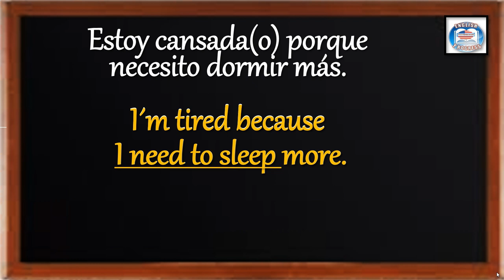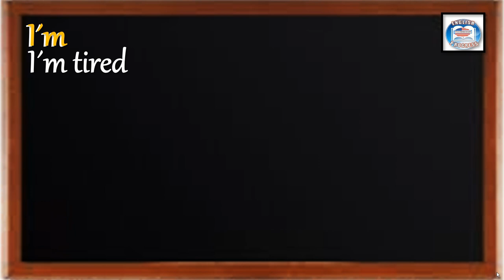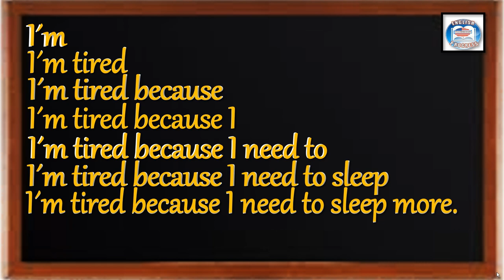👉196 ¿CÓMO SE DICE EN INGLÉS? ESTOY CANSADA(O) PORQUE NECESITO DORMIR MÁS.